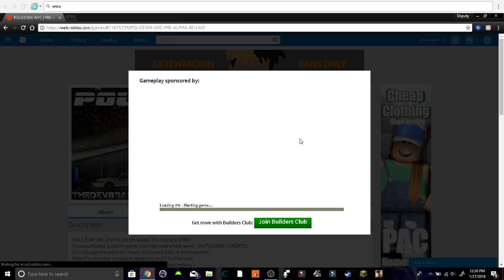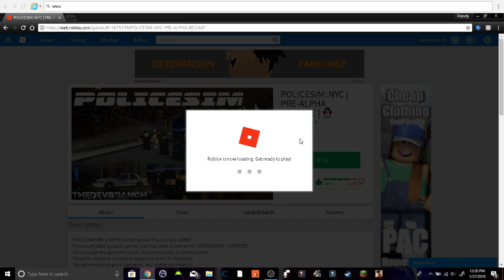Subscriber & Promotion special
I'm a police lieutenant in roblox now